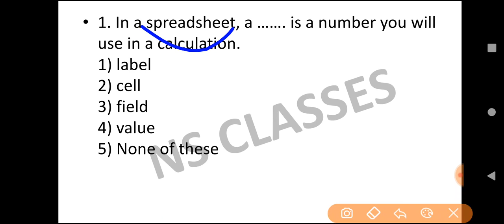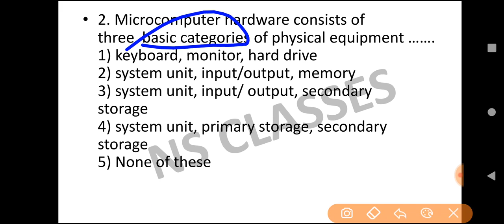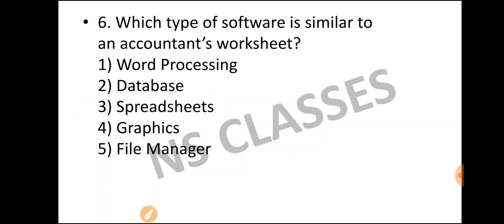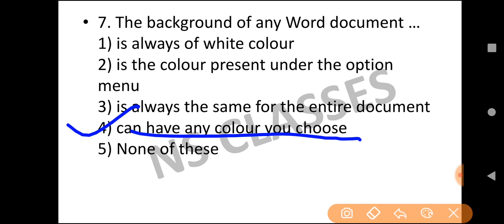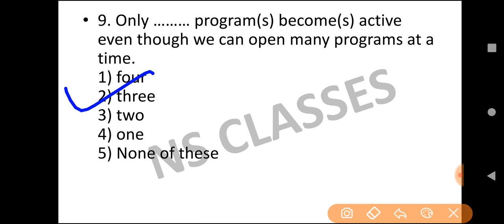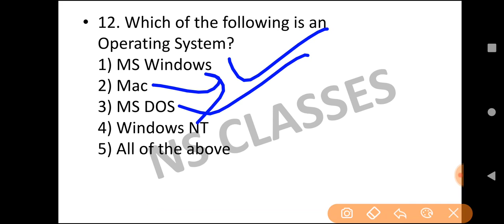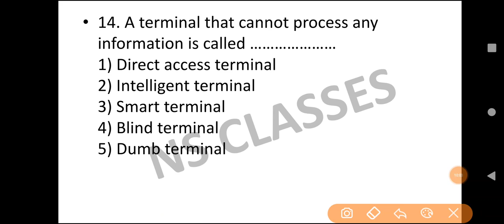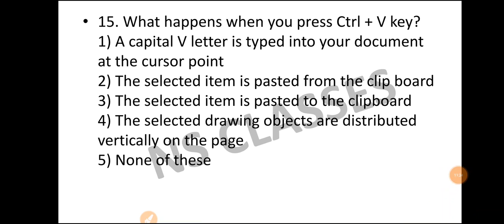Htet computer science questions series 12 // NS CLASSES